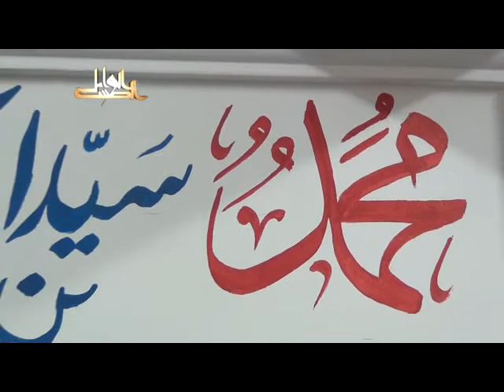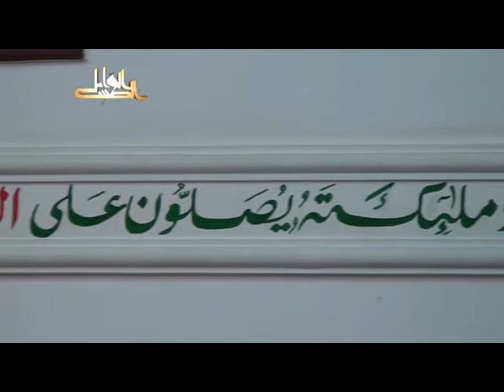بهجة النفوس وتحليها بمعرفة مالها وما عليها- لفضيلة الدكتور يسري جبر الأزهري 2013 07 31